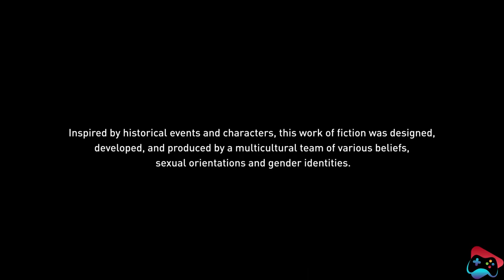Assassin's Creed Origins Gameplay Walkthrough Part 7 | PS4 | Seven Game Zone